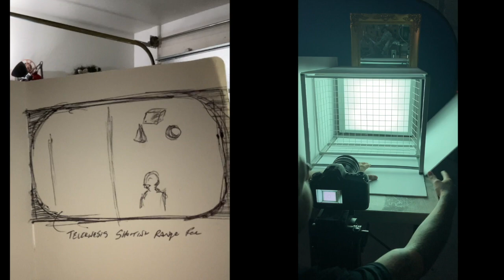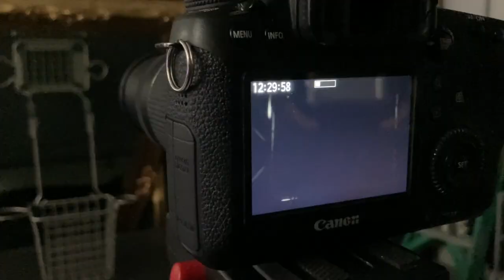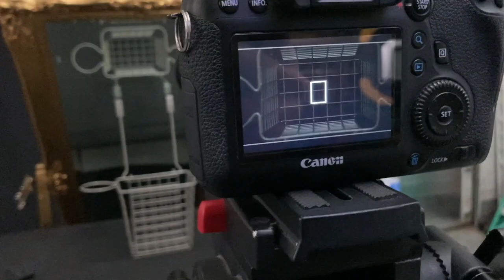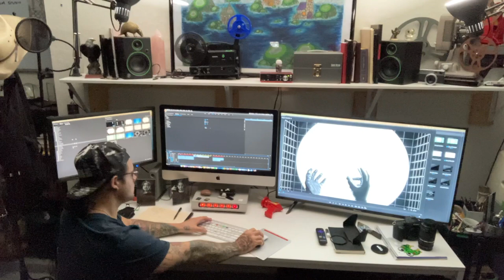Joseph Signature Arts | FILM LAB Imaginarium | SPECIAL EFFECTS | Music by: SAUCERMAN